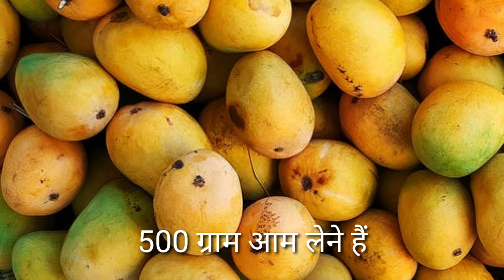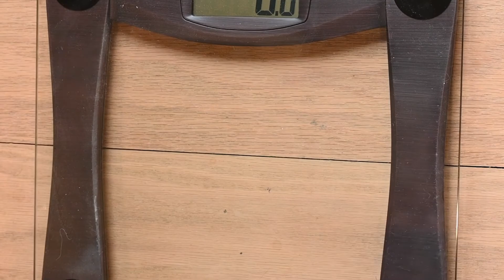How To Eat Mango For Weight Gain Fast in Hindi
दोस्तों इस channel पर बताइ गई सभी जानकारी को पहले मैं अपनी Body पर टेस्ट करता हूँ जिससे मुझे इनके फायदो और नुकसान के बारे में अच्छे से जानकारी होती हैं

about video :

in this video I will tell you the benefits of eating mango  and also tell you that mango cause weight gain and what is the right time to take mango

Topics covered :

how to weight gain fast with mango
how to weight gain with mango
Weight Gain with mango shake
mango nutrition fact
vajan badane k tarike
how to gain fast
Mota hone Ka Tarika
jaldi Mota kaise ho